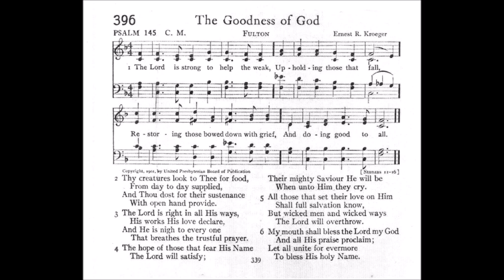The Lord is Strong to Help the Weak (Fulton)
Tune: Fulton by: Ernest R Kroeger
Source: 1912 Psalter #396

1 The Lord is strong to help the weak,
Upholding those that fall,
Restoring those bowed down with grief,
And doing good to all.

2 Thy creatures look to Thee for food,
From day to day supplied,
And Thou dost for their sustenance
With open hand provide.

3 The Lord is right in all His ways,
His works His love declare,
And He is night to ev'ry one
That breathes the trustful prayer.

4 The hope of those that fear His Name
The Lord will satisfy;
Their mighty Saviour He will be
When unto Him they cry.

5 All those that set their love on Him
Shall full salvation know,
But wicked men and wicked ways
The Lord will overthrow.

6 My mouth shall bless the Lord my God
And all His praise proclaim;
Let all unite for evermore
To bless His holy Name.